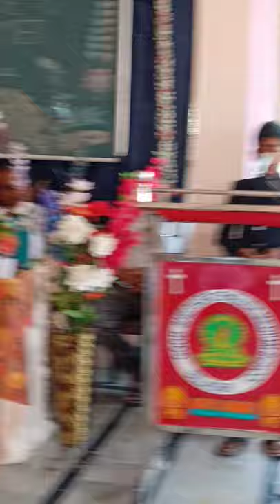28 March 2021